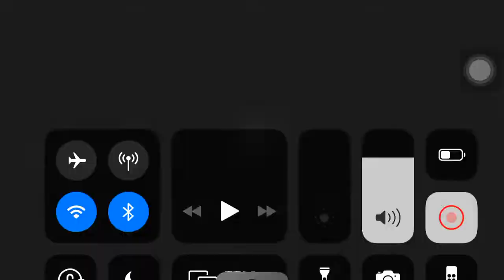「D4DJ グルミク英語版」渡月麗の誕生日イベント (新CV)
麗さんお誕生日おめでとう🎉🎊🎂🎁🎈